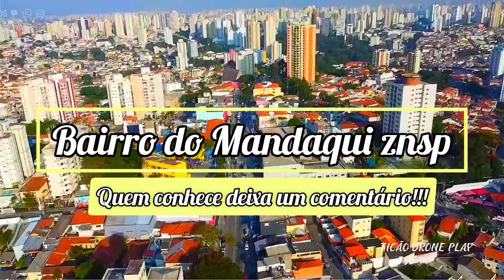BAIRRO DO MANDAQUI .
DRONE SOBREVOANDO O BAIRRO DO MANDAQUI VEJA COMO É DIFERENTE VER AS RUAS DO ALTO JÁ MANDA PARA AQUELE AMIGO QUE MORA POR ESSE LUGAR OU ESTUDOU NAS ESCOLAS DO BAIRRO.

DEIXA AQUI SEU COMENTÁRIO SE GOSTOU E QUERIA VER O SEU BAIRRO DO ALTO ASSIM !!!